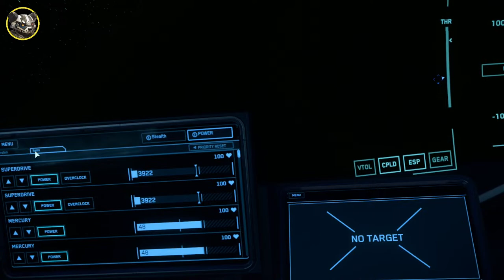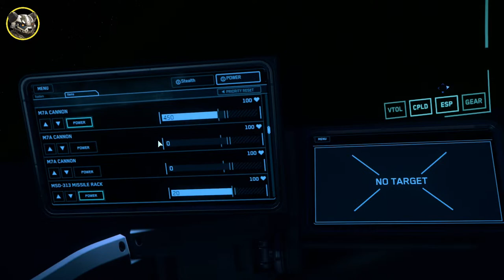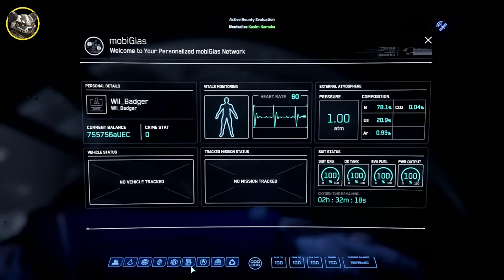Star Citizen -- 3.22 -- Fragging Friday--Building Up Bounty Rep with the A2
Edit: Sorry for the first bit being jumpy and laggy. I had a setting that got changed in OBS causing an issue in the first few minutes of the stream. Once I figured it out the stream cleaned up.

I've been trying to bring up my bounty reputation and get it maxed out to be able to start getting ERT missions. For now it's a mixed bag of MRT and HRT missions along with scavenging cargo where I can for the extra cash.